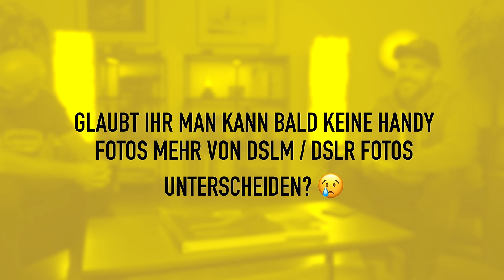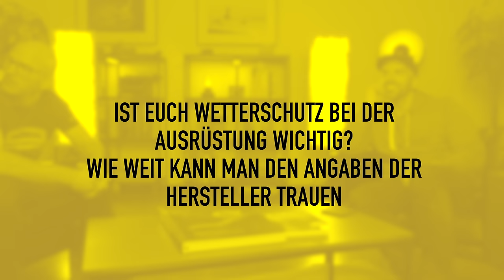Benjamin Jaworskyj und Stephan Wiesner quatschen über Fotografieren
Zusammen mit Benjamin Jaworskyj beantworte ich eure Fragen zu Fotografie und Kamera.